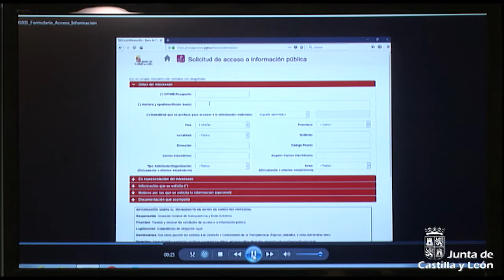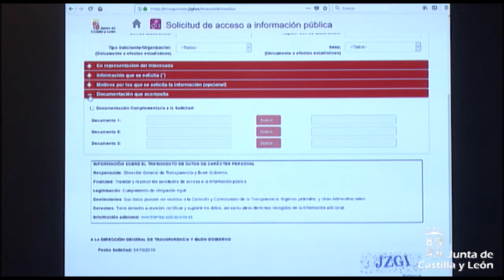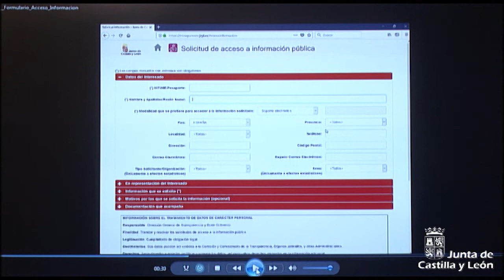Consejo de Gobierno, 31 de octubre de 2019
Temas aprobados en Consejo de Gobierno:

Consejería de Economía y Hacienda:
La Junta aprueba 14 millones de euros para cinco proyectos de I+D que crean 103 nuevos empleos y mantienen 644

La Junta aprueba 959.953 euros para construir una red de biomasa para la calefacción de tres centros educativos abulenses

Consejería de Empleo e Industria:
La Junta aporta 400.000 euros al Programa de Empleo Agrario para contratar a 377 trabajadores en municipios de Ávila

Subvención de 232.500 euros a los agentes económicos y sociales para sus funciones de apoyo en procesos de mediación en el Serla

La Universidad de Salamanca recibe 40.000 euros para impulsar la actividad de la Cátedra de Prevención de Riesgos Laborales

Consejería de Sanidad:
La Junta destina más de 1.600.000 euros a equipamiento para el Complejo Asistencial Universitario de Salamanca

Sanidad contrata el servicio de soporte para la base de datos de historiales clínicos por 217.800 euros

Consejería de Fomento y Medio Ambiente:
Aprobada la prórroga del seguro colectivo de accidentes para el personal del operativo contra incendios forestales

Aprobada la contratación del suministro de combustible para los vehículos de Medio Ambiente de la provincia de Soria

Consejería de Transparencia, Ordenación del Territorio y Acción Exterior:
El Gobierno autonómico subvenciona con 56.000 euros a Cruz Roja Española para la realización de acciones humanitarias de emergencia en Níger

Consejería de Cultura y Turismo:
La Junta declara la Colegiata de San Miguel, en Aguilar de Campoo, Bien de Interés Cultural con categoría de Monumento